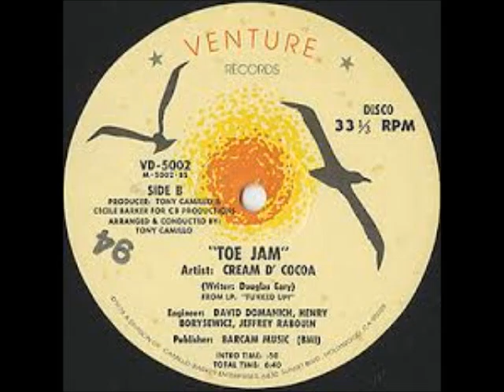Creme D'Cocoa - Toe Jam 1978